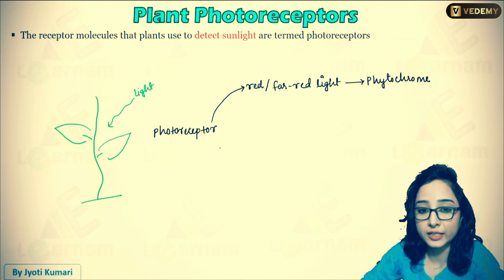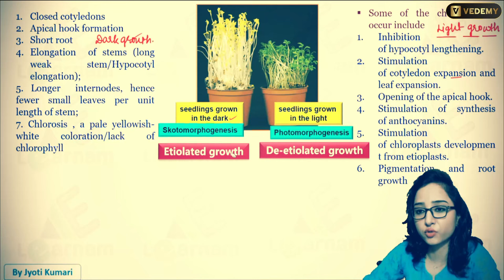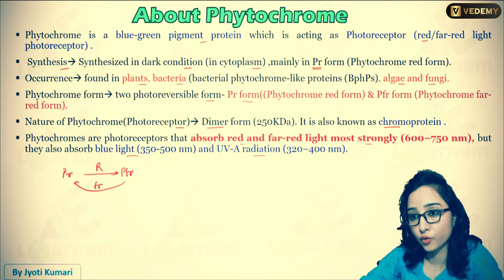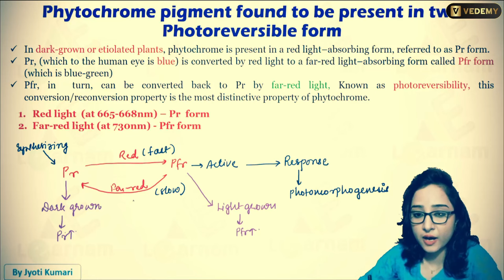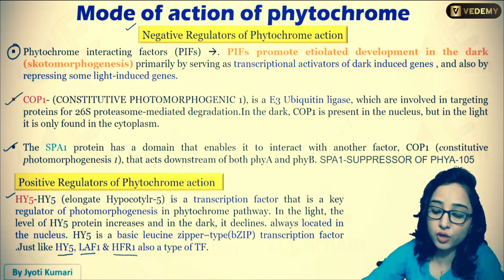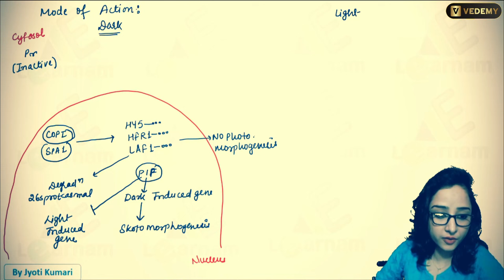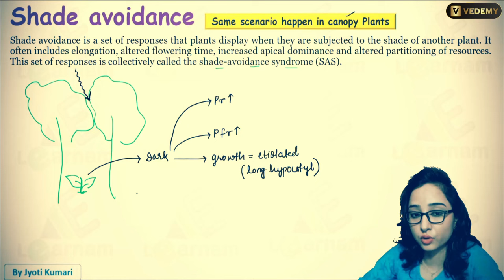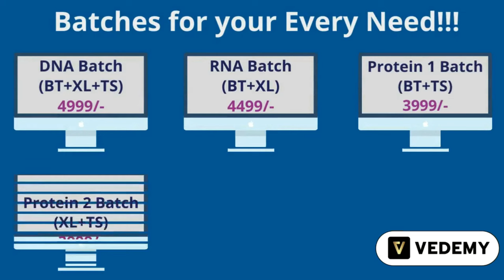Phytochrome | Botany | By Jyoti Kumari | CSIR | GATE | DBT | ICMR | CUET | ICAR | IIT JAM